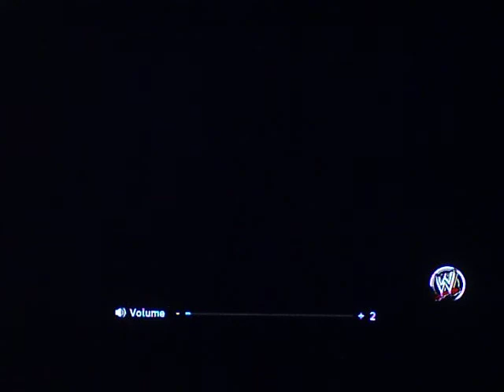WWE 2k14 EWWL epsiode 13 part 4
welcome back fokes to the EWWL as we get ready for are EWWL tag team tournament of champions match between team Devil may cry Dante and Vergil vs Team Boom and Zang Boomerang man and Zang Man